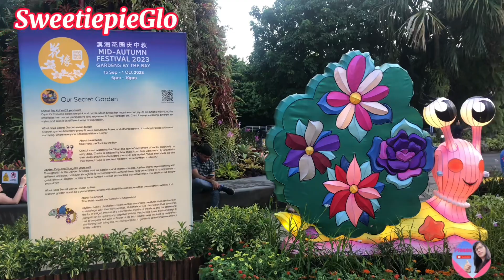Mid-Autumn Festival Decorations/SweetiepieGlo#mooncakes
Mid-Autumn Festival Decorations/SweetiepieGlo#festival